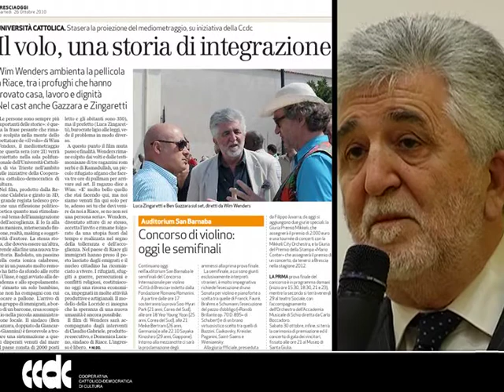CCDC 06 // Intervista a Claudio Gabriele per anteprima del film "Il volo"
Intervista: Nicole Peri;
Riprese: Enrico Venturi;
Montaggio: Enrico Venturi.

Proiezione del minifilm "Il Volo" di Wim Wenders su una storia esemplare di integrazione
Martedì 26 ottobre 2010 - ore 21 nella Sala Polifunzionale Università Cattolica, via Trieste 17, Brescia

Saluto di Wim Wenders al pubblico bresciano

Mi rincresce di non poter essere con voi per questa proiezione al di fuori dei normali canali di distribuzione.
"Il Volo" sarà anche un breve film, ma tratta di un argomento enorme. L'immigrazione è un tema della massima importanza culturale sociale e politica già oggi, ma ancora di più lo sarà in futuro.
Il granello di utopia, il coraggio e l'ospitalità dimostrata dalla cittadina di Riace mi hanno colpito profondamente e rappresentano una luce di speranza in un tempo contrassegnato in tutta Europa dal buio della xenofobia e del nazionalismo.
Sono lieto di aver incontrato quei bambini e Mimmo il sindaco di Riace.
Con i miei migliori auguri per questa proiezione e le reazioni che provocherà.

Wim Wenders: «Ecco la Calabria dove l'integrazione è realtà»

«Le persone sono sempre più importanti delle storie». E proprio in Calabria, a Riace c'era e c'è ancora una storia esemplare di accoglienza di grande collaborazione multietnica, nascosta e trovata da Wim Wenders.
Con Il Volo, docufilm realizzato in 3D coprodotto da Technos Produzione e Regione Calabria, il regista di capolavori come Il cielo sopra Berlino riesce a riconsegnare quanta generosità e solidarietà può scatenare il dramma dell'immigrazione clandestina. « L'idea di partenza era fare un corto ispirato a eventi realmente accaduti, le vicende dei clandestini che arrivano sulle barche in Europa mi hanno sempre commosso e toccato. Mentre giravo ho capito che ero interessato più ai fatti reali che alla finzione. A farmi cambiare idea è stato Ramadullah, il bambino afghano con cui avevo realizzato i primi otto minuti. Mi ha detto che se non fossi andato a vedere il paese in cui vive, Riace, non mi sarei comportato da persona seria. E' stato come ricevere una pugnalata. Nel bel mezzo delle riprese mi sono fermato, ho scritto un soggetto e ho cambiato direzione...».
E così da un corto iniziale di 7 minuti Wenders ha dato vita ad un docu-film di 32 minuti che racconta quello che nessuno ha mai raccontato, ovvero come 2000 immigrati in più di dieci anni hanno iniziato a vivere a Riace, grazie al coraggio del sindaco (che nel film è interpretato da Ben Gazzara) e alla sua capacità di vedere oltre, lontano da pregiudizi.
Da semplici comparse i rifugiati, perfettamente integrati nei paesi della Locride e nelle scuole rimaste aperte grazie alla presenza dei loro figli, sono diventati i protagonisti di questo film che, attraverso la voce narrante di Wenders, ha la forza di mostrare, senza pietismi o retorica, come la realtà superi l'immaginazione. «In quei paesini -- racconta Agazio Loiero, presidente della Regione Calabria -- il diritto d'asilo, sancito dall'articolo 10 della nostra Costituzione è diventato realtà a tal punto che Riace e Caulonia hanno trovato nei rifugiati africani, afgani, curdi o palestinesi la chiave di volta per dare ai piccoli comuni, affetti da un drammatico spopolamento, una vita nuova.
Ecco così le scuole riaperte e le attività artigianali oramai dismesse dai cittadini che hanno ripreso la loro attività. Ed è questo il segreto di questi borghi calabresi, colto da Wenders: aver fatto dell'accoglienza una risorsa». «Ne Il Volo -- spiega Laurens Jolles, rappresentante UNHCR (Alto Commissariato delle Nazioni Unite per i Rifugiati) per il Sud Europa -- Wenders ha illustrato una realtà nella quale i rifugiati non sono percepiti come un problema o un onere bensì come un'opportunità e una risorsa per il territorio.
Per questo il film ha il patrocinio del UNHCR, perché è uno strumento di sensibilizzazione che mette in evidenza un modello di convivenza civile basato sullo scambio e l'interesse reciproco, sia dei rifugiati che delle comunità locali». Una speranza nuova finalmente raccontata dove «si manifesta -- spiega Wenders -- la vera utopia, che non è più la caduta del Muro, ma quanto sta accadendo in Calabria, Riace in testa. Lì ho visto davvero un mondo migliore».
Pur conscio di quanto accade in luoghi come Rosarno, Wenders ha deciso di soffermarsi solo sui lati positivi della questione: «Le storie brutte non mi interessano e poi sono un ottimista. Ci sono talmente tante brutte notizie nel mondo e nei film. Ecco perché ho messo gli angeli nel mio film Il cielo sopra Berlino. Sentivo che nel cinema ci sono troppe creature malvagie. Non ci sono mai abbastanza forze positive. Ho fatto "Il volo", appunto perché la storia parla di forze positive al lavoro».